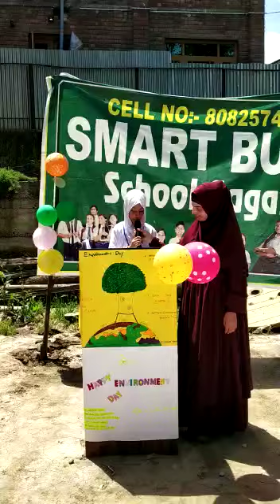Smart Buds School Aiza Umer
smart Buds school sagam program Day 2023